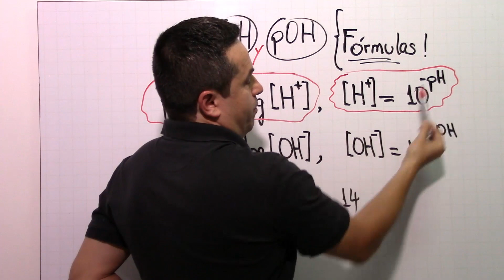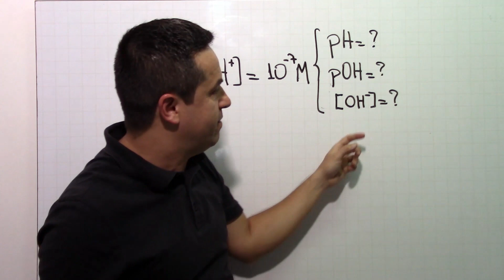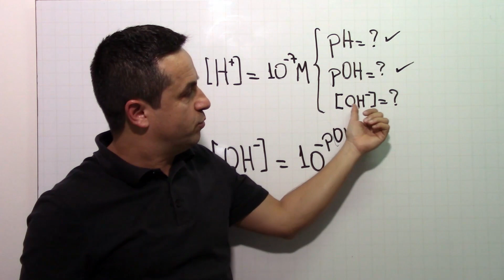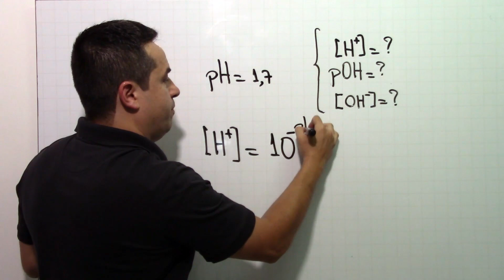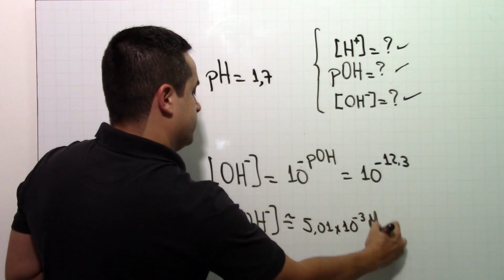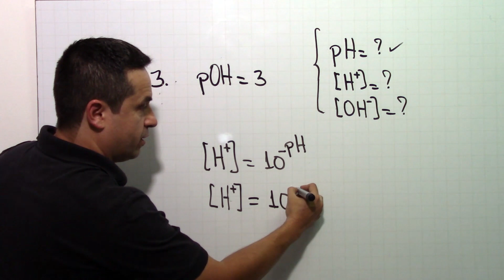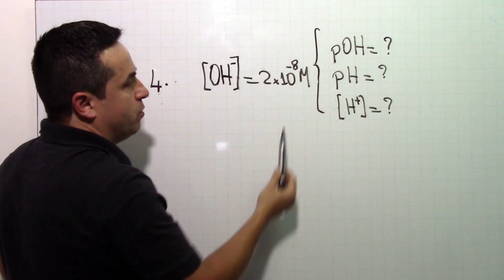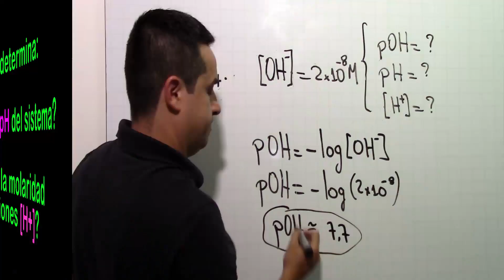pH & pOH: Fórmulas Matemáticas [Problemas Modelo]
Aprende a resolver problemas modelo sobre pH y pOH mediante fórmulas matemáticas.